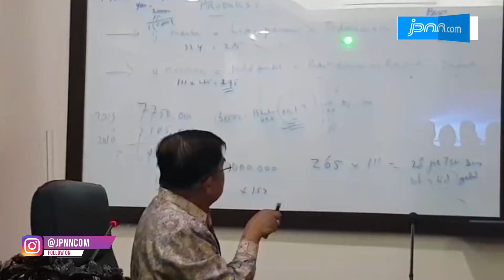Indonesia Stop Impor Beras Hingga Akhir Tahun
Wakil Presiden Jusuf Kalla menyampaikan hingga akhir tahun 2018 tidak akan melakukan impor beras. Ini karena jumlah beras cadangan di bulog masih cukup hingga akhir tahun juga harga di pasaran dirasa masih stabil.